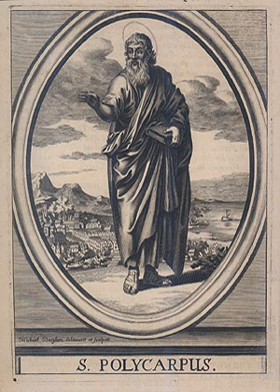Polycarp of Smyrna | Wikipedia audio article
This is an audio version of the Wikipedia Article:
Polycarp of Smyrna

SUMMARY
Polycarp (; Greek: Πολύκαρπος, Polýkarpos; Latin: Polycarpus; AD 69 – 155) was a 2nd-century Christian bishop of Smyrna. According to the Martyrdom of Polycarp he died a martyr, bound and burned at the stake, then stabbed when the fire failed to touch him. Polycarp is regarded as a saint and Church Father in the Eastern Orthodox, Oriental Orthodox, Catholic, Anglican, and Lutheran churches. His name 'Polycarp' means 'much fruit' in Greek.
It is recorded by Irenaeus, who heard him speak in his youth, and by Tertullian, that he had been a disciple of John the Apostle. Saint Jerome wrote that Polycarp was a disciple of John and that John had ordained him bishop of Smyrna.
The late tradition that expanded upon the Martyrdom to link Polycarp in competition and contrast with John the Apostle who, though many people had tried to kill him, was not martyred but died of old age after being exiled to the island of Patmos, is embodied in the Coptic language fragmentary papyri (the "Harris fragments") dating to the 3rd to 6th centuries. Frederick Weidmann, their editor, interprets the "Harris fragments" as Smyrnan hagiography addressing Smyrna–Ephesus church rivalries, which "develops the association of Polycarp and John to a degree unwitnessed, so far as we know, either before or since". The fragments echo the Martyrology, and diverge from it.
With Clement of Rome and Ignatius of Antioch, Polycarp is regarded as one of three chief Apostolic Fathers. The sole surviving work attributed to his authorship is his Letter to the Philippians; it is first recorded by Irenaeus of Lyons.
Polycarp is the patron saint of Smyrna.